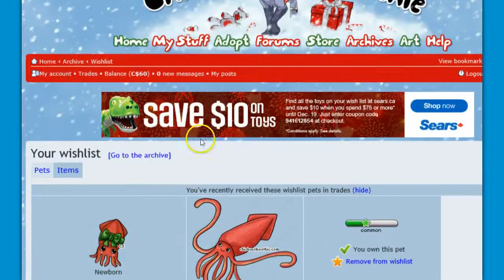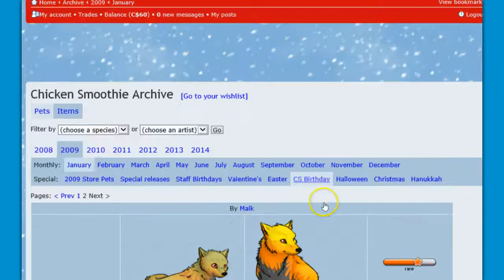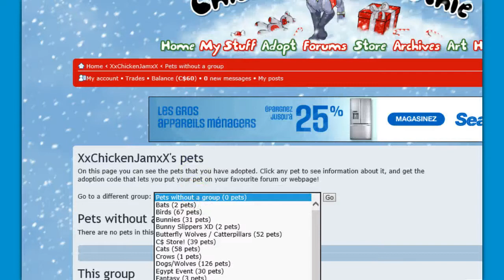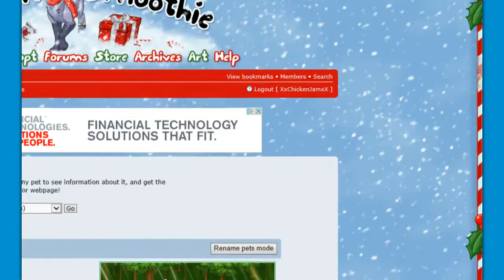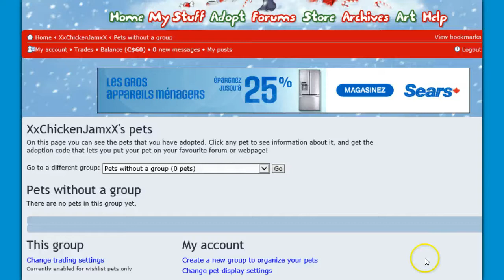How to post a pic on chicken smoothie